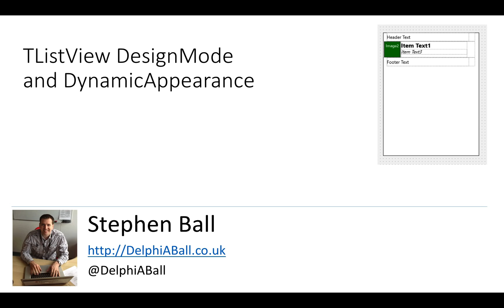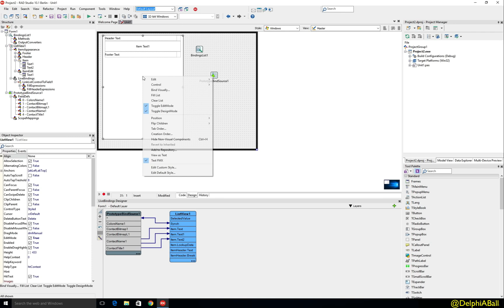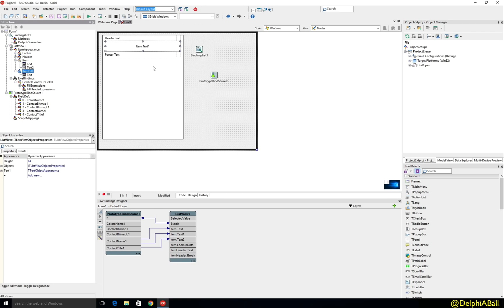TLIstView DesignMode with Stephen Ball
Stephen Ball shows off the TListView's new DesignMode functionality.